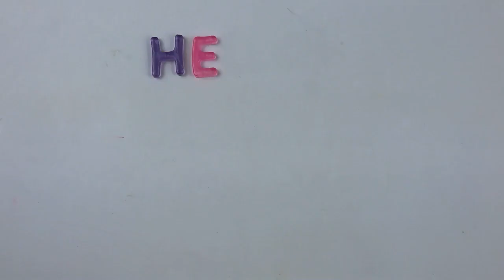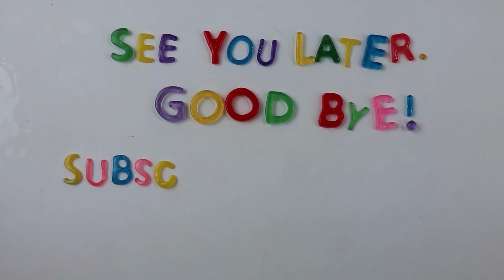Let's put chocolate in a microwave toy. [삐삐티비 | BIBBI TV | 삐삐TV] 전자렌지 장난감 안에 초콜릿을 넣으면?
안녕하세요.

삐삐티비입니다.

삐삐티비는 다양한 장난감과 플레이 도우 및 그 외 그리기 도구 및 교구 등을 활용하여 영아, 유아 교육 및 놀이 영상을 제공하고 있습니다.

content : Let's put different colors of chocolate in a microwave toy and turn it around!
And let's meet colorful fruits and vegetables!

Hello.

I am Bibbi TV.

The Bibbi TV provides infant, infant education and play videos using a wide range of toys, play aids and other drawing tools and parishments.